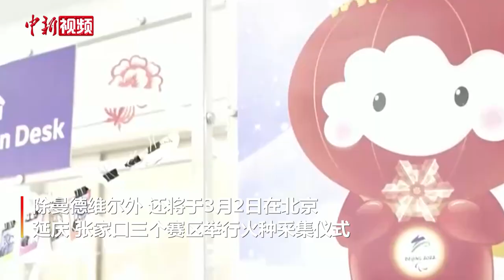北京冬残奥会英国火种采集仪式在曼德维尔举行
当地时间2月28日下午，北京2022年冬残奥会英国火种采集仪式在英国斯托克·曼德维尔体育场举行。这一来自残奥运动发源地的火种随后将与在中国境内采集的8束火种一起，汇聚成北京2022年冬残奥会官方火种。

冬残奥会仪式火种台以“承天载物”为设计理念，创意灵感来自于中国传统青铜礼器——“尊”，造型风格与火炬、火种灯和谐一致。祥云纹路由下而上化为雪花，象征了2008年残奥会与2022年冬残奥会的传承。

斯托克·曼德维尔位于英国白金汉郡艾尔斯伯里，是残奥会的发祥地。自2012年伦敦残奥会起，在曼德维尔采集残奥火种便成为了以后每届残奥会的惯例。

本届北京冬残奥会共设计了9路火种。除曼德维尔外，还将于3月2日在北京、延庆、张家口三个赛区举行火种采集仪式。